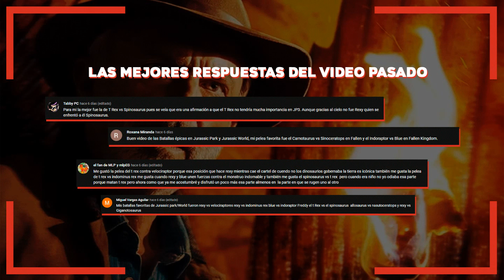Jurassic World: Dominion será la peor de la saga? | Sam Neill